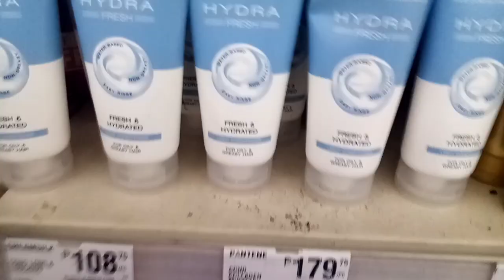Nang groceries kami ng aking partner/ SM hypermarket Rosario batangas@leev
Ang videong ito ay habang kami nag groceries ng aking asawa sa sm. SM HYPEEMARKET@ROSARIO BATANGAS